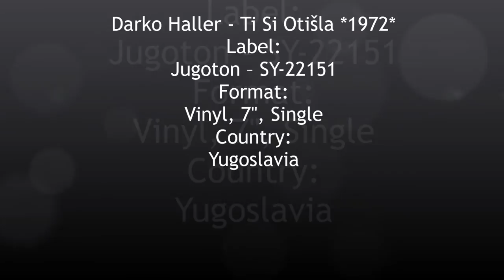Darko Haller - Ti Si Otišla *1972* /// *vinyl*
Label:
Jugoton – SY-22151
Format:
Vinyl, 7", Single
Country:
Yugoslavia

(Đ. Novković - arr. S. Kalogjera)